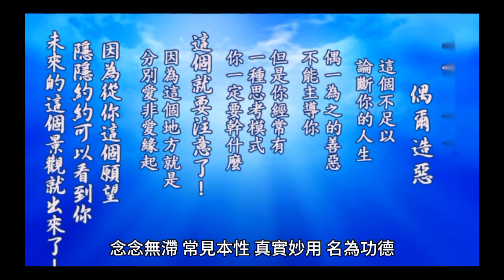【真功德】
見性是功，平等是德。
念念無滯，常見本性，
真實妙用，名為功德。
內心謙下是功，
外行於禮是德。
自性建立萬法是功，
心體離念是德。
不離自性是功，
應用無染是德。
若覓功德法身，
但依此作，是真功德。